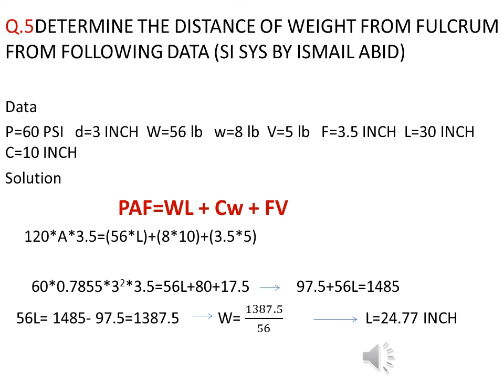HOW TO FIND DIAMETER OF LEVER TYPE SAFETY VALVE IN URDU Q5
SI SYSTEM BOOK BY ISMAIL ABID CONCEPT OF SAFETY VALVE AND DESIGN